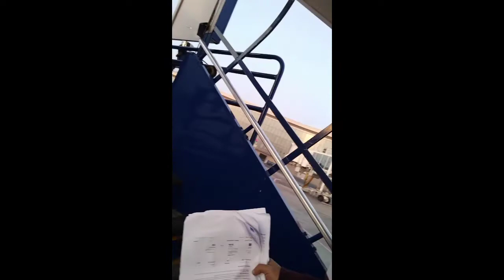Frist Time#Flight Travel...❤️❤️❤️🙏🙏🙏